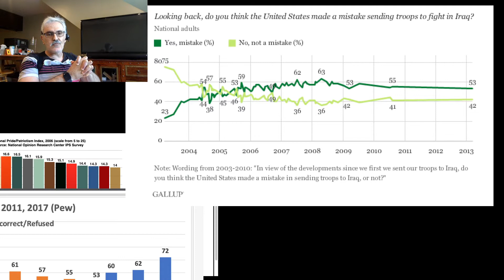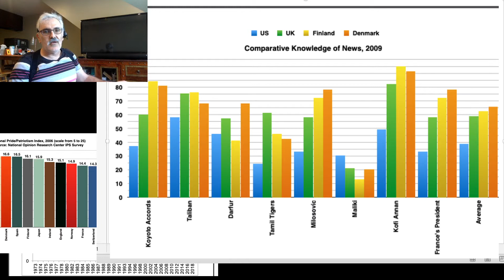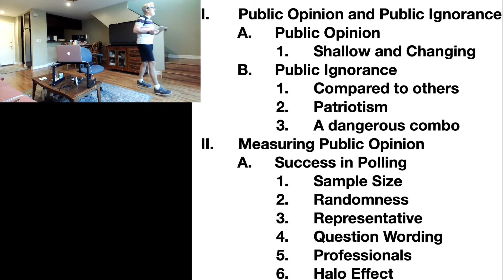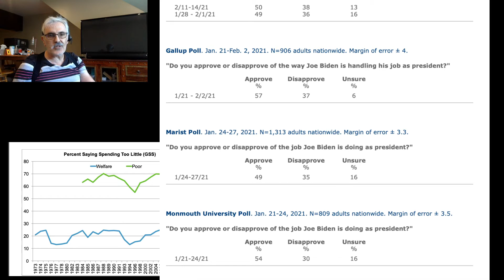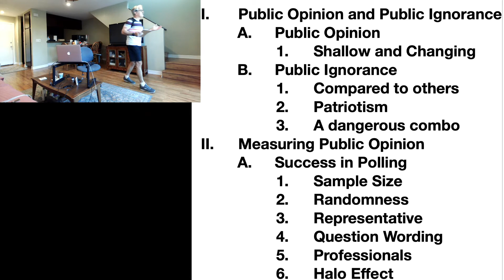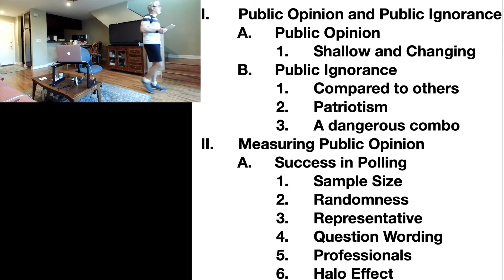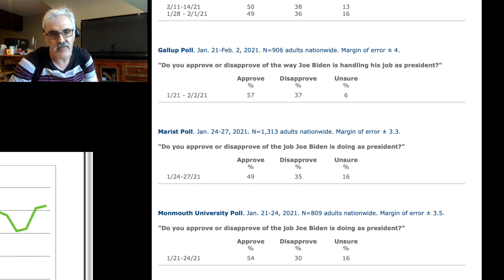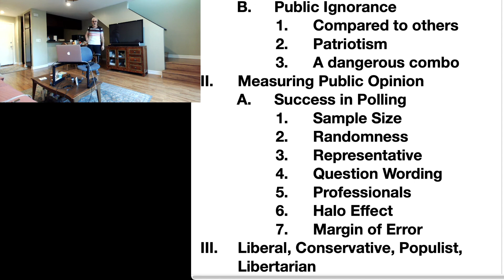Spr_M2: Lecture 1 P O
First lecture on public opinion. Two more lectures to follow.